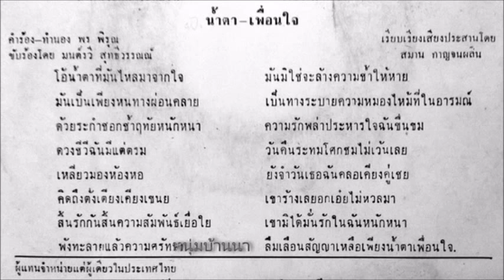มนต์รวี สุทธีวรรณณ์ - น้ำตาท่วมใจ (ผ)